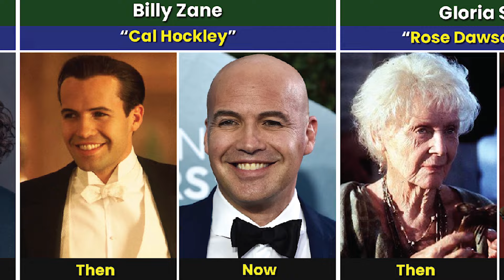TITANIC (1997) Cast Then And Now 2024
In this video, we made a list of TITANIC (1997) Cast Then And Now 2024